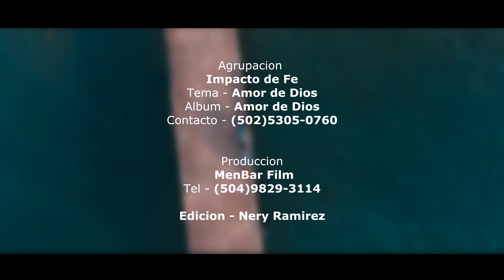AGRUPACIÓN IMPACTO DE FE, AMOR DE DIOS. VIDEO OFICIAL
Dios nos ha permitido grabar este primer videoclip, espero sea de mucha Bendición para todo aquel que nos vea, Dios les Bendiga.